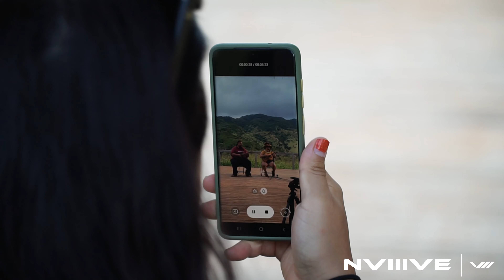NVIIIVE Summer Sessions: Ka beauty A'o Manoa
Trishnālei and Steven Keola from Honolulu, HI performing Ka Beauty a’o Manoa live in Waialua, HI. Episode #1 of the NVIIIVE Summer Sessions.

Artist Info:
Trishnālei
Musician|Vocalist|Songwriter|Model

Producer: Makana Batungbacal
Film: Ross Akiyama / Duke Batungbacal
Audio: Steven Keola
Edit: Steven Keola
BTS: Ross Akiyama / Duke Batungbacal

To learn more about NVIIIVE apparel, or shop the online store,
Big mahalo to Pilates Strong at Wainani Wellness Center, our exclusive sponsor of the NVIIIVE sessions.

How did Duke, Ross, and Steve capture this dope content?  Other than Hard work and positive vibes they also use great equipment.

Camera 1 lens: 18-105 f4
Camera 2: Sony a7r3
Audio Mixer: YAMAHA MG10XU 10-Input Stereo Mixer With Effects